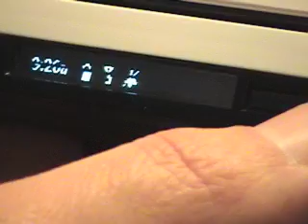How Toshiba prepared for Vista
NEW VERSION: How Toshiba and Microsoft teamed up to create the R400 notebook to show off Vista. (Audio only briefly out of sync.)